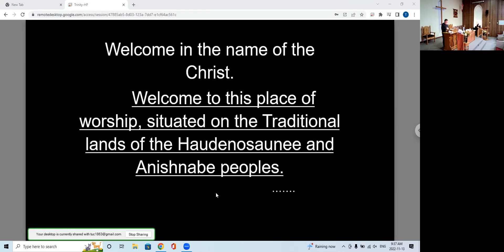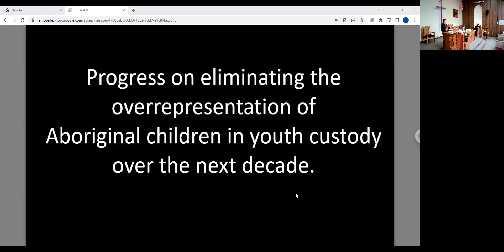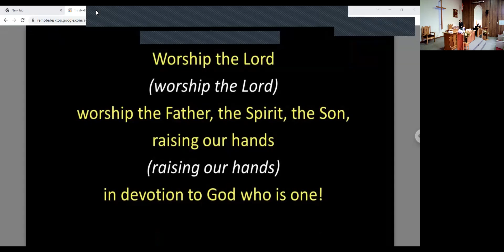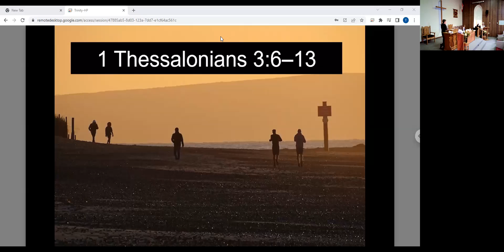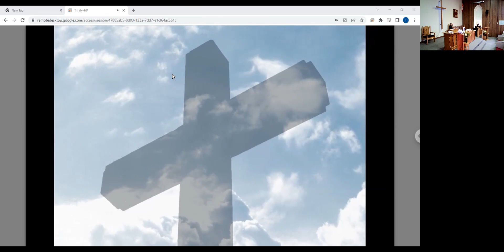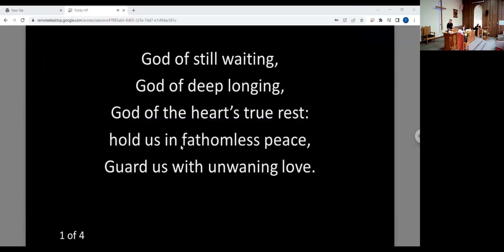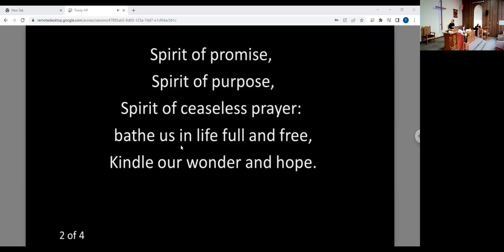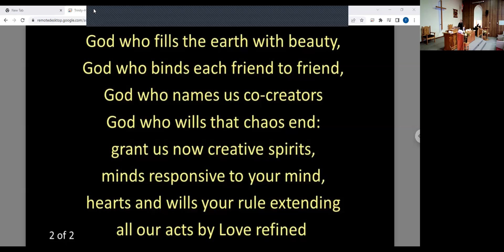Worship for Sunday November 13, 2022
Worship leader Eric Hargreaves